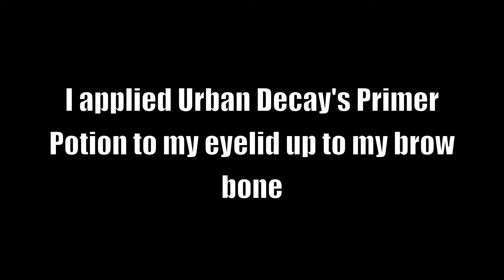Makeup Tutorial- Brown Blues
Instrumental: Justin Beiber- All That Matters

Products Used:

Eyes:
-Jordana 12 HR Made To Last Eyeshadow Pencil- 04 Continuous Almond
-Inglot Eyeshadow #313 used as highlighter (Matte Bone color)
-Ulta Eyeshadow in "Silk" used as a highlighter (Shimmer Bone color)
-Inglot Eyeshadow #357 used in & above crease (Neutral Brown color)
-MAC Eyeshadow- Brown Script used in crease (Reddish Brown)
-Inglot Eyeshadow #329 used in outer V (Matte Chocolate Brown color)
-MAC Blue Brown Pigment used in inner & outer lid
-Ulta "Sea Breeze" used in the center of lid
-Jordana Fabu Liner (Black)
-Great Lash Mascara

Face:
-MAC Studio Sculpt Foundation- NC50
-LA Girl Pro Conceal HD- Fawn
-MAC Mineralized Skin Finish- Deep Dark
-NYX Blush- Cocoa
-MAC Blush- Blunt (Contour)
-Ben Nye Banana Powder
-Hard Candy Highlighter in Tiki

Lips:
-MAC Lip Liner- Currant
-Inglot Lipstick #275